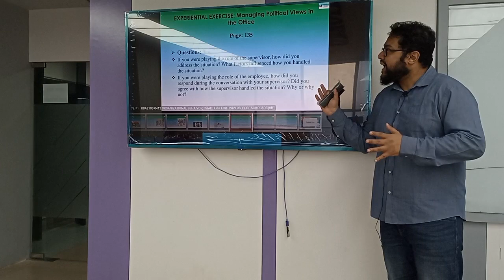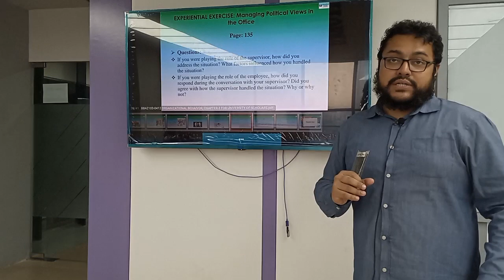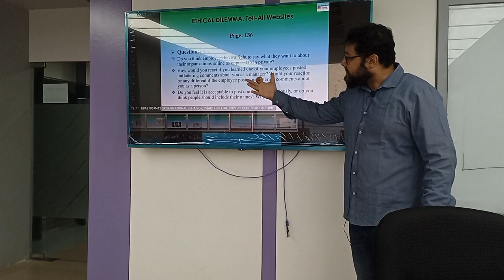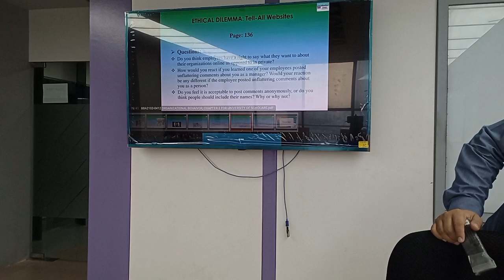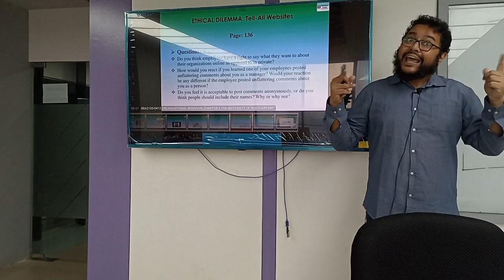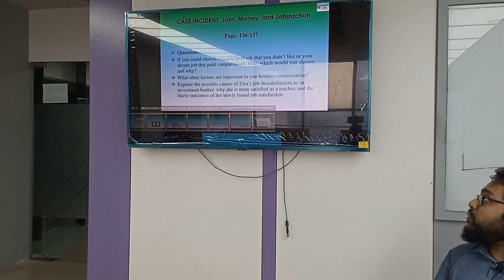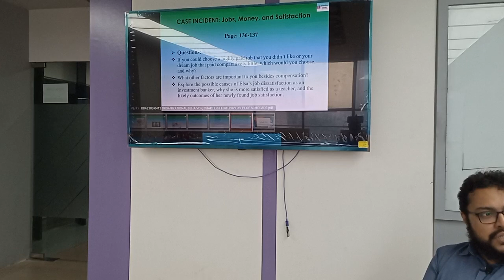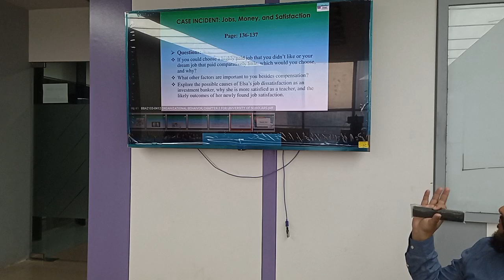organizational behavior|lec10 chap3 cases|BBA|Saleh Md Arman|University of Scholars